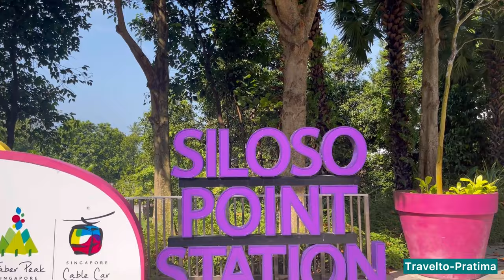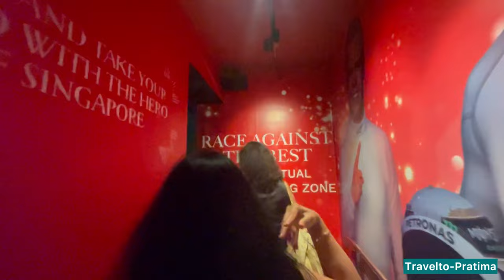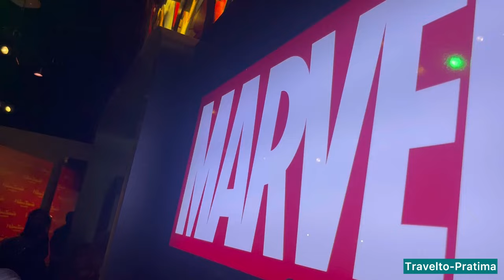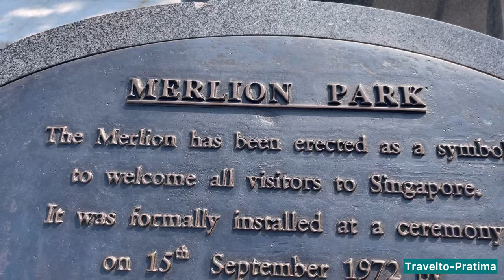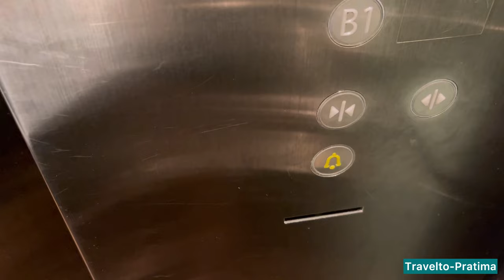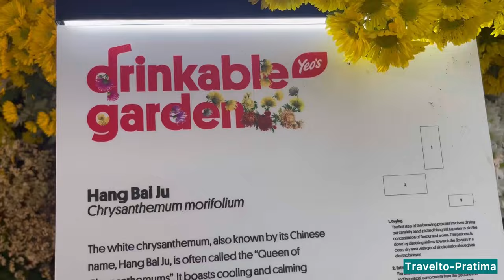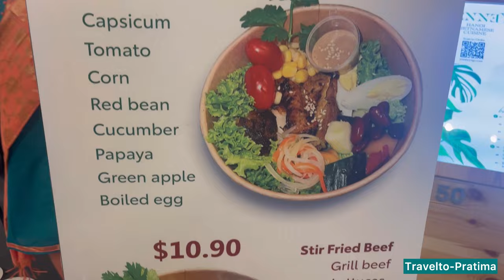SINGAPORE TOUR GUIDE ..IMPORTANT FACTS YOU MUST KNOW WHILE TRAVELING TO SINGAPORE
Hello .. before visiting Singapore you must watch this video as it is loaded with information .

Facts about Singapore.

We have taken efforts to make your journey smooth .

Previous video link : NIGHT SAFARI OF SINGAPORE |NIGHT LIFE IN SINGAPORE | places for animal lovers

3.0

• Winter - Roa (No ...

Music credits

Spring - Sakura Girl

3.0

Spring Sakura G...